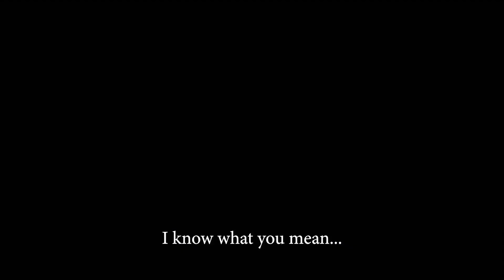Golden Real Estate Girls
At Village Premier Collection in Seattle, WA we had a little bit of fun recently.